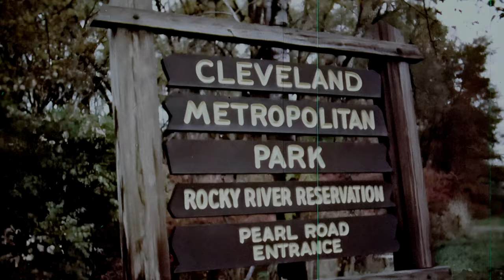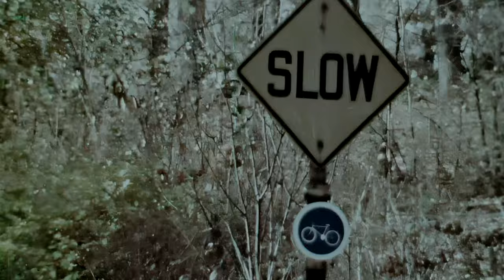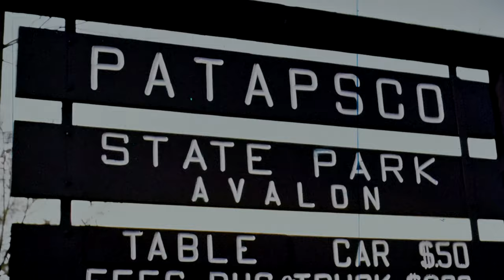1960s Documentary: Magic of the Bicycle (4K)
From MacDonald inventory: Historical profile of the development of the first bicycles beginning in the 1800s--various bicycle models shown; high-wheeler, bike without peddles, etc.--first bicycle w/ sprocket and chain gear--newspaper boys delivering paper on bicycles--new bicycle lanes open-up--bikes used in industry and businesses; bikes used to delivery tools to business--bicycle used for adventure trips--couple enjoys romantic time bicycling in the wild--housewife and mother uses bicycle w/ shopping basket to go grocery shopping, "She will save money on gas!"--film promotes bicycling as a good family bonding activity and good for health--bicycle race around track--Jackie Hines, Olympian bike rider and others shown--bike safety features of new model shown--interview w/ Dr. White on the importance of bicycling for good health.